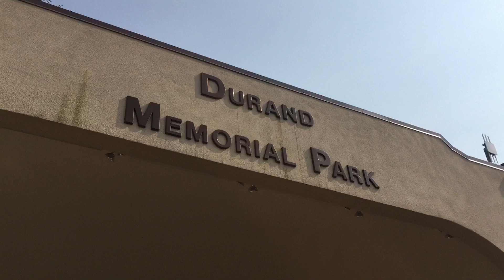170805 Norman Jackson Band - Blues on the Chippewa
Jazz & Blues Florida ON The Road!
10th Annual Blues on the Chippewa
Aug 4 - 6, 2017
Memorial Park, Durand, WI

Not only a great weekend of music, Blues on the Chippewa provides supplemental funding for the Pepin County Food Pantry & Brent Titus Music for Children Program; while promoting growth in the tourism sector by way of showcasing the region's wealth in the musical arts.

There's something for everyone:  Food & drink vendors, a Craft Fair, Sunday Blues Brunch, and more   As always, admission is free but a freewill donation of either non-perishable food or a cash will be appreciated.

Jazz & Blues Florida - Florida's online guide to live jazz & blues in clubs, concerts, and